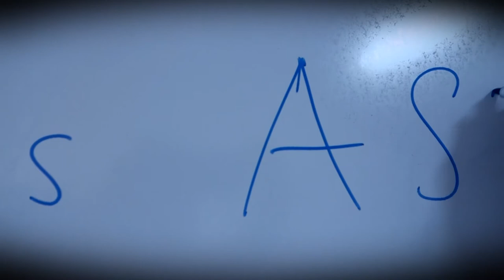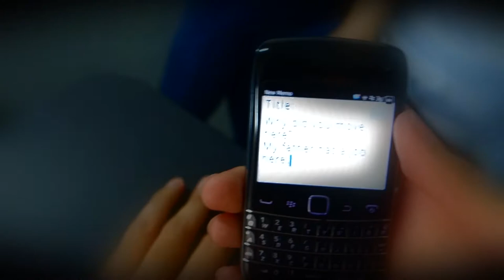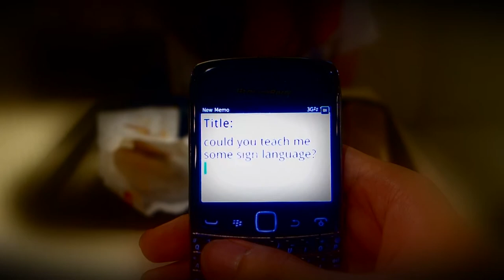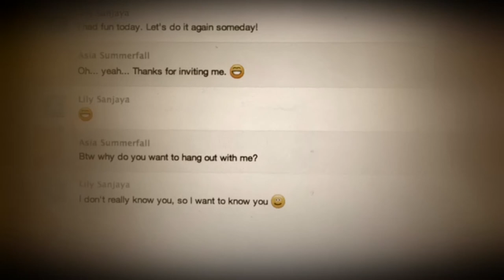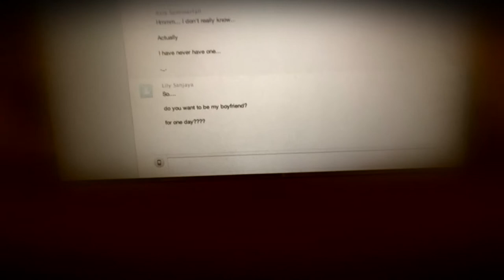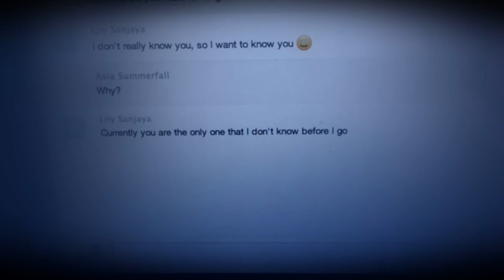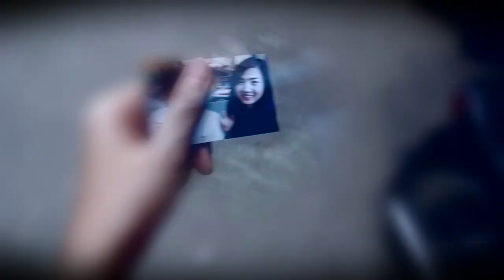Tangent The Short Movie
This movie is made for Asian English Olympics in Binus University, Jakarta. It won First Runner Up there :D.

For your information, this movie is done with really low budget and really short time, I will explain the behind the scene of this movie in another video. *maybe?*